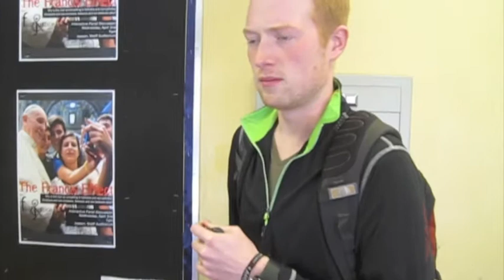GUBB April Fools 2014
What happens when Zags are asked about recent Gonzaga policy implementations and current events taking place on campus...on April Fools Day? We took it upon ourselves to find out.

Shout-out to the jokester of all jokesters, Lauren Blumhardt for filling in for one of our staff members!